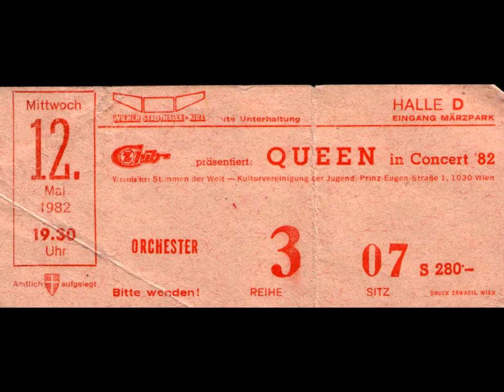Queen: Vienna 12/5/1982 - Full Audience Recordings [Sources #1 & #2]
Queen, Live At The Stadthalle, Vienna, Austria.

"Staying Power returns, and Back Chat is moved to be later on in the set. Both songs sound fantastic tonight.

Like he did in Puebla last year, Brian plays some of I Go Crazy in his guitar solo, a non-album track that would be the B-side of Radio Ga Ga in 1984. Interestingly, he never did this after the song was actually released.

The audience chant for Mustapha after Fat Bottomed Girls, and their wish is granted. After the first "Ibrahim", Freddie says, "I'm in tune", and then sings the rest of the a cappella intro. Freddie did not have perfect pitch (but his relative pitch was always spot on), so he is even surprised that he got it right. But this would be the last time he'd sing the Mustapha intro for a while - it wouldn't be heard again live until 1984.

Brian breaks a string in the guitar solo of Bohemian Rhapsody, as he had unluckily done many times before. It's one of the major peaks of the show - not an ideal point to break a string." - Queenlive.ca/queen/82-05-12.htm

Recording Quality: A- (Overall)

Lineages:

* AUD - Master - 1st Gen Cassette - WAV - CDR (x) - WAV - FLAC level 8
** AUD - ? - CDR (x) - WAV (GoldWave pitch/speed correction) - FLAC level 8

"This is a merge of three sources to complete the show." - TheRealWizard

Timestamps:

0:00 - Flash (Intro) **/*
2:22 - The Hero *
4:07 - We Will Rock You (Fast) *
7:37 - Action This Day *
13:07 - Play The Game *
17:27 - Staying Power */**
21:30 - Somebody To Love */**
29:15 - Now I'm Here *
33:10 - Vocal Improv *
35:38 - Dragon Attack *
38:25 - Now I'm Here (Reprise) */**
39:57 - Love Of My Life *
44:22 - Save Me */**
48:21 - Back Chat *
53:20 - Get Down Make Love *
57:51 - Guitar Solo *
1:03:56 - Under Pressure */**
1:08:07 - Fat Bottomed Girls */**
1:13:35 - Mustapha (Intro) **/*
1:14:15 - Crazy Little Thing Called Love *
1:19:07 - Bohemian Rhapsody *
1:24:20 - Tie Your Mother Down *
1:27:54 - Encore Wait #1 * [CUT]
1:28:12 - Another One Bites The Dust *
1:31:47 - We Will Rock You *
1:34:05 - We Are The Champions *
1:37:30 - God Save The Queen (With Freddie's Adlibs)

For you mobile users, these timestamps will also be below in the comments so you can tap on them!